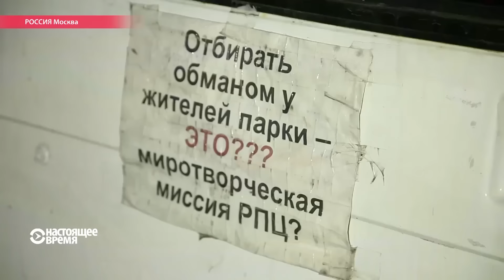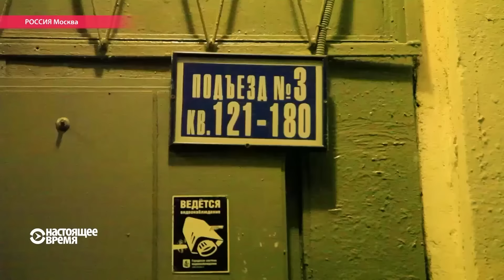Атака чувствами верующих: почему защитников Торфянки штурмовал спецназ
В шесть утра 14 ноября в Моске прошли обыски и задержания участников акций против строительства православного храма в московском парке Торфянка. Квартиры активистов штурмовал спецназ. Одну из дверей взламывали с помощью болгарки, вторую выбивали ногами. Подробнее — в репортаже Анны Зелькиной